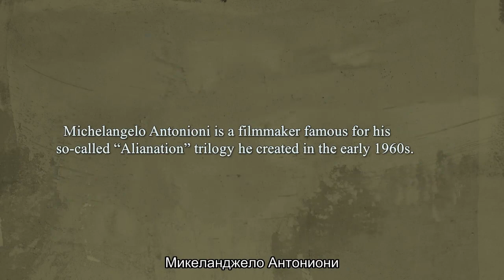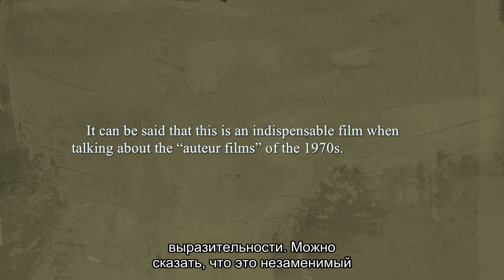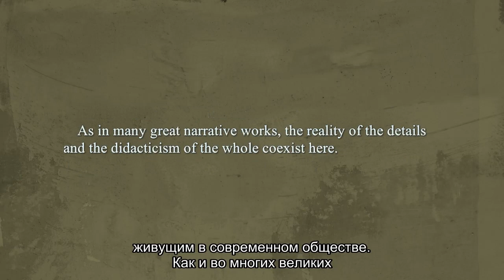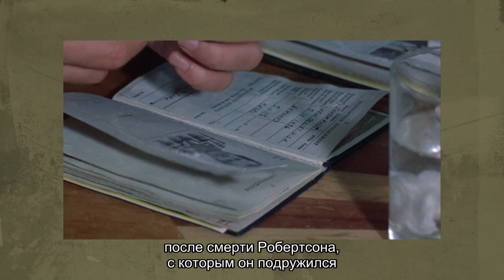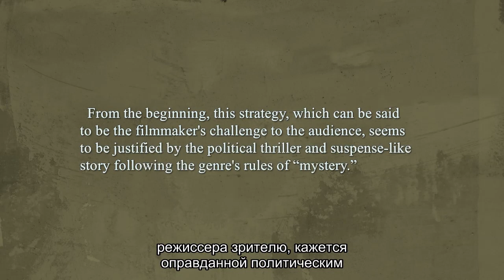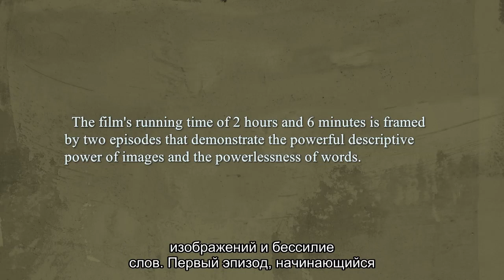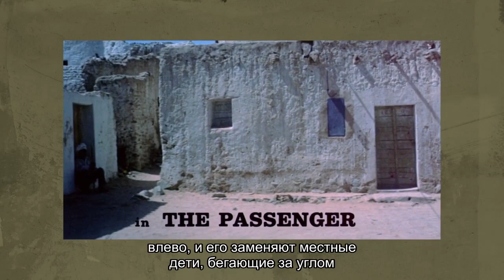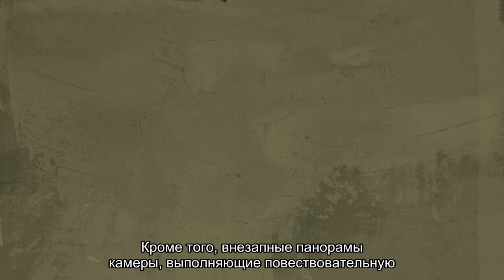"Профессия: репортёр"(75) : Анализ фильма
Часть видео из серии "Понимание "Авторских Фильмов"".